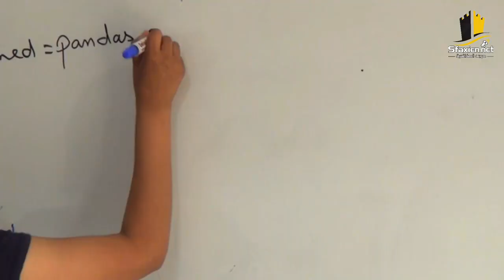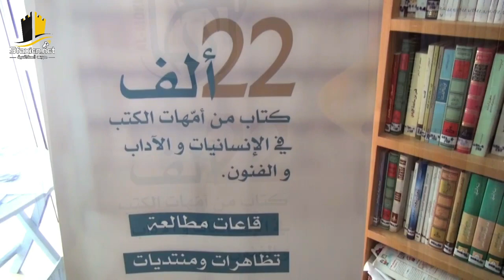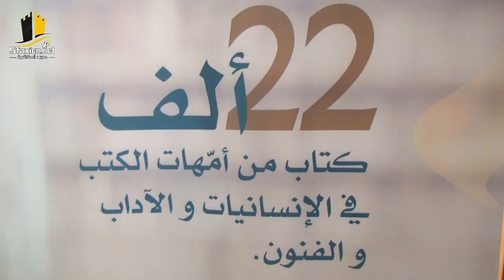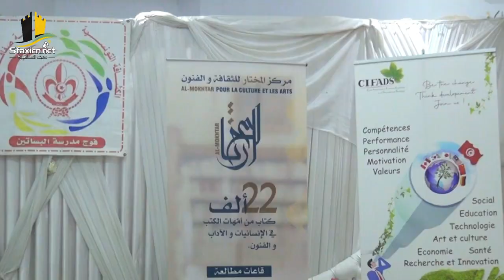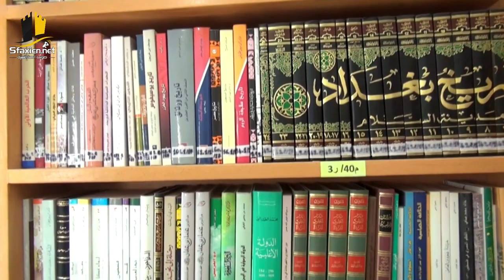صفاقس😍 : دروس مراجعة مجانية لتلاميذ الباكالوريا و حصص دعم لمن يحتاجها منهم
ادرة مميزة في صفاقس😍 : دروس مراجعة مجانية لتلاميذ الباكالوريا و حصص دعم  لمن يحتاجها منهم في مختلف المواد مع ندواءت ولقاءات للاحاطة النفسية طوال هذه الفترة ببادرة من مركز "المختار للفنون والثقافات" ومشاركة مجموعة من الاساتذة المتطوعين